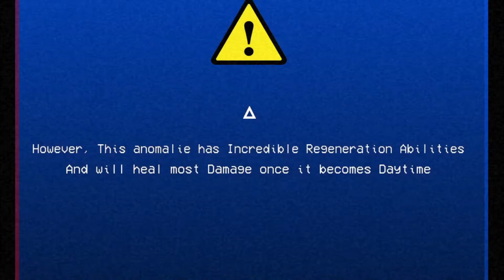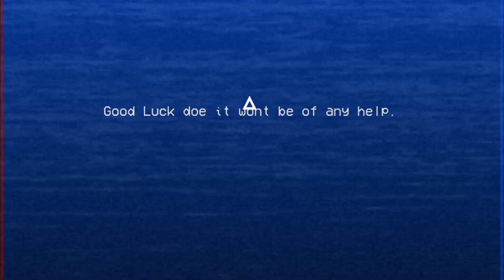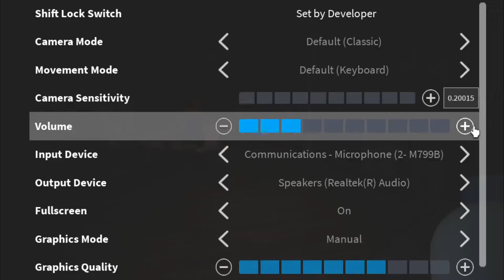The Entire ROOMS Experience.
We explore the deeper rooms of the Roblox analog horror scheme.